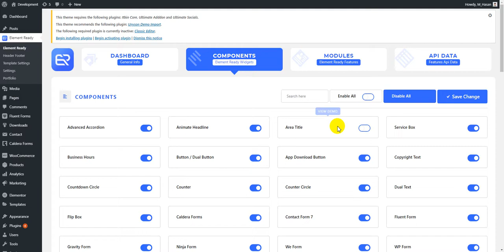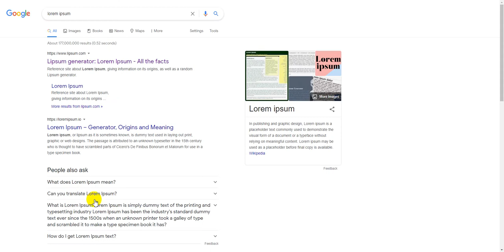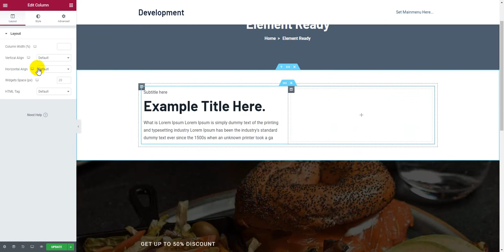Elementor Area Title Widget - Elements Ready